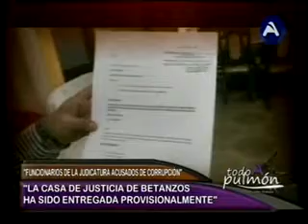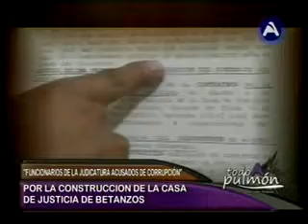“FUNCIONARIOS DE LA JUDICATURA ACUSDOS DE CORRUPCION”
El contrato lo hizo el Concejo de la Judicatura de Potosí
Empresa Servcom denuncia que ex funcionarios quisieron extorsionarlos